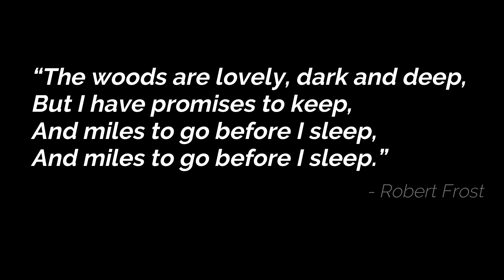The Article Chapter 5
OJ Studios Discord!